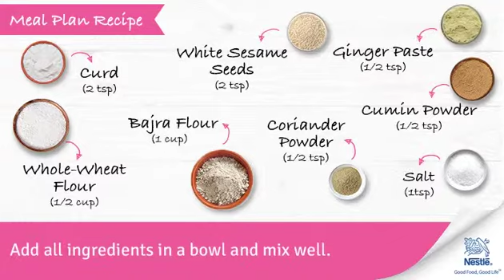Bajra Vada Recipes | Healthy Food Recipes for Kids | Ask Nestle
Bajra Vada is made from Bajra Flour, spices and herbs and is served with Curd. Bajra is rich in Complex Carbohydrates and Fiber. Carbohydrates provide energy while, Fiber aids in digestion.